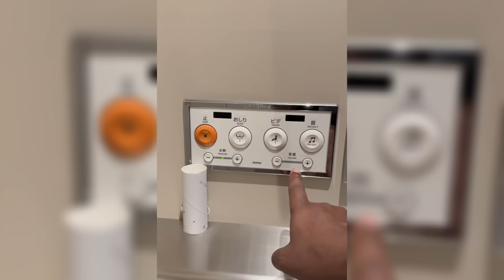LES VACANCES DE MAURICE AU JAPON 🇯🇵 Ft @RikuSama99 ( vous allez être choqué )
Salut les amis, aujourd’hui je vous partage les vacances de Maurice au Japon.

LIENS MATÉRIEL SETUP:

ECRAN PC
TAPIS BUREAU
CARTE SON
TREPIER MICRO
TOUR PC
BARRE LED
BANDEAU LED
RING LIGHT GRANDE
RING LIGHT PETITE
TREPIER CAMÉRA
SAC À DOS CAMÉRA
MAC BOOK
IPHONE 15 PRO MAX
MICRO CRAVATE
STABILISATEUR / MANCHE
CARRE LUMINEUX
BATTERIE EXTERNE
MEUBLE CUBES
FAUSSES PLANTES
WEB CAM
CLE DE STREAMING
PROJECTEUR GALAXY